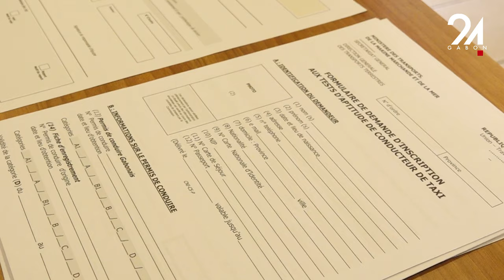GABON SOCIÉTÉ TOP DÉPART POUR LA PROFESSIONNALISATION DU MÉTIER DE CHAUFFEUR DE TAXI